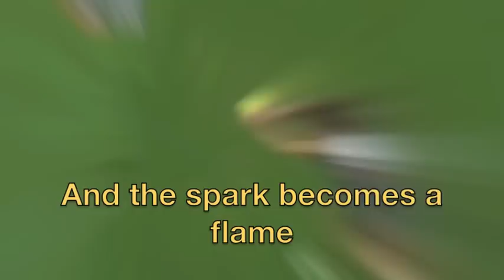We Can Be The Best (Rough Acoustic unrecorded version)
A very rough acoustic version..  Sorry about the audio Jommes.. A better studio version to come.
We Can Be The Best...copyright Skeetah & Jommes 2012... I would like the Tiger Army in it as well. Is it possible to get the players we spoke of to participate? ( including Dimma )